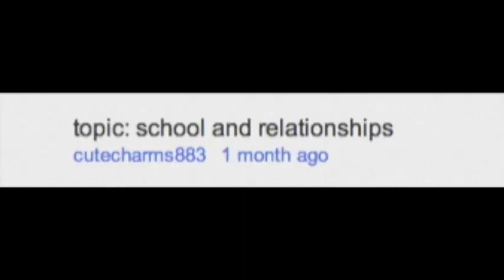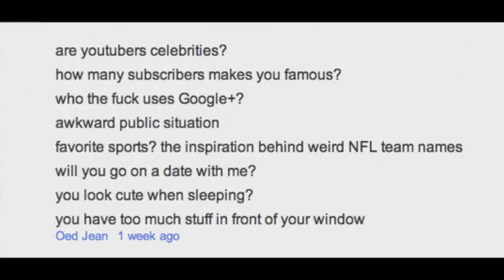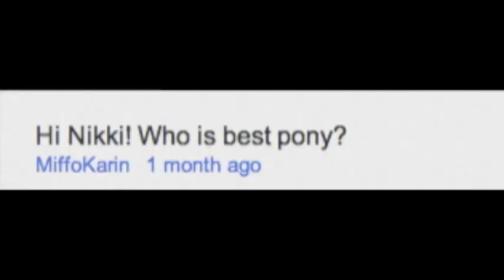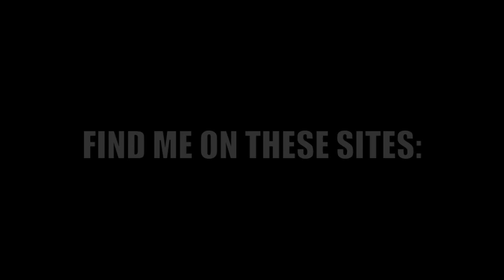MORNING BONERS ARE CONFUSING.